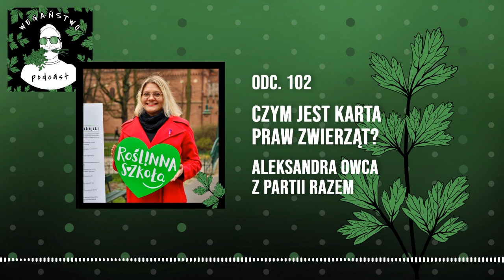Czym jest Karta praw zwierząt? Aleksandra Owca z partii Razem - odc. 102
15 lutego partia Razem ogłosiła 27 punktową Kartę praw zwierząt, więc trzeba o niej porozmawiać!

O tym, jak te 27 postulatów ma się do rzeczywistości, czego wśród nich brakuje i czy możemy wreszcie spodziewać się prozwierzęcych projektów ustaw, rozmawiam z Aleksandrą Owcą, krakowską działaczką partii Razem i współtwórczynią Karty Praw Zwierząt.

2. Uważasz, że ten podcast jest wartościowy? Wesprzyj go na Patronite lub postaw wirtualną kawę
3. Wegaństwo poleca się również na IG, FB i TT:
3. Pamiętaj, że tego podcastu możesz słuchać też na Spotify i praktycznie na każdej innej platformie streamingowej 🎧